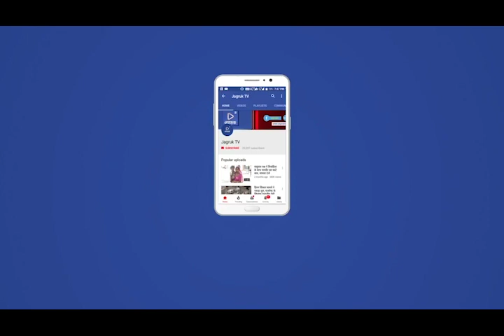Jagruk TV बाड़मेर : लॉकडाउन को हल्के में ले रहे लोग, सोशल डिस्टेंसिंग को लेकर गंभीर नहीं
Jagruk TV
बाड़मेर : लॉकडाउन को हल्के में ले रहे लोग

बाड़मेर शहर में लोक डाउन के नाम पर रीत का रायता होता ही नजर आ रहा है। पुलिसकर्मी किसी को टोकने की बजाए सिर्फ और सिर्फ एक जगह को पकड़ कर बैठे रहते हैं जिसकी वजह से सड़कों पर आम जनता की भीड़ भाड़ नजर आती है।

बाड़मेर जिला प्रशासन इसे गंभीरता से नहीं ले रहा है इस वजह से बड़ी दिक्कत है भविष्य में सामने आ सकती है।
एक तरफ कोरोनावायरस के ग्रसित लोगों का आंकड़ा लगातार पूरे देश ही नहीं बल्कि विश्व में बढ़ रहा हैं नरेंद्र मोदी तीन बार टीवी के जरिए आम जनता तक अपनी बात पहुंचा चुके हैं कि सोशल डिस्टेंसिंग की पालना करते हुए घर में रहे ताकि किसी भी तरीके से कोई समस्या कोरोना के रूप में सामने ना आए लेकिन बाड़मेर के लोग हैं कि मानने का नाम नहीं ले रहे हैं।
बाड़मेर के तनसिंह सर्किल, जोशियों का बास, पनघट रॉड, आज़ाद चौक , तेलियों का बास में तो हालात बेहद खराब हो गए हैं।
ऐसे में देर रात बाड़मेर पुलिस ने आज़ाद चौक समेत शहर की गलियों का दौरा किया और बाड़मेर की इन गलियो में घूम रहे आवारा लड़कों की पहले धुनाई की फिर चौक में ही सबके सामने मुर्गा बनाकर इसकी सजा दी।

सोशल डिस्टेंसिंग को लेकर गंभीर नहीं